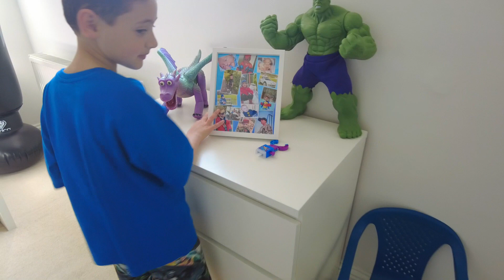🐰 CAÇA AOS OVOS DE PÁSCOA com ISA e TU 2022 🐰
Feliz Páscoa! Fizemos um caça aos ovos de Páscoa com a ISA e o TU  em casa. Escondi chocolates  para que eles procurassem. Será que eles encontraram todos?
Isso e muitas outras brincadeiras para vocês fazerem em casas com seus pequenos 😉.

👉 Sigam a gente no instagram @isaeturicci

SOBRE O NOSSO CANAL:
OI PESSOAL DO YOUTUBE, TUDO BEM COM VOCÊS?
EU SOU O ARTHUR, TENHO 6 ANOS E MINHA IRMÃ ISABELLA TEM 2 ANOS!!!
MORAMOS EM MILTON KEYNES NA INGLATERRA E COMPARTILHAREMOS COM VOCÊS PASSEIOS EM FAMÍLIA, HISTÓRIAS, DIA A DIA, VÍDEOS DE JOGOS, VLOG, CURIOSIDADES DA INGLATERRA!!!
ESPERO QUE GOSTEM, POIS GRAVAMOS TUDO COM MUITO AMOR E CARINHO, PARA QUE VOCÊ POSSA BRINCAR E SE DIVERTIR COM A GENTE.